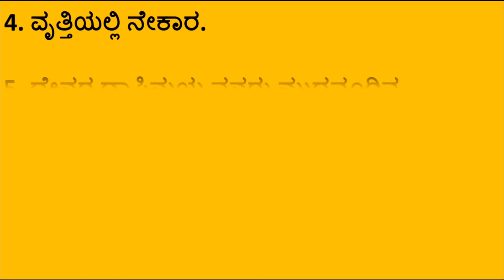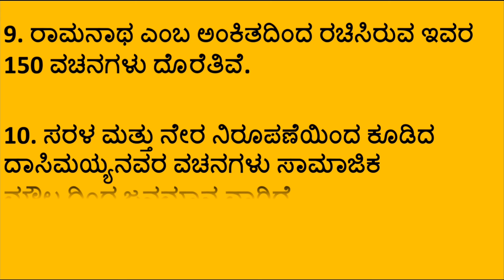Essay on Jedara Dasimayya in Kannada || ಜೇಡರ ದಾಸಿಮಯ್ಯ 10 ಸಾಲಿನ ಪ್ರಬಂಧ || Devara Dasimayya